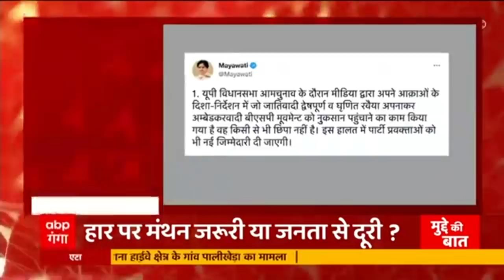UP Election का मैदान हारने के बाद विपक्षी पार्टियों के ये कदम बैक फुट में होने की तस्दीक कर रहे!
यूपी इलेक्शन 2022 में मिली हार के बाद आज सपा-बसपा और आरएलडी ने कई बड़े कदम उठाए हैं. जो इस बात की तस्दीक करते हैं कि चुनाव में पार्टियों की हार ने उन्हें बैकफुट में धकेल दिया है. वहीं स्वामी प्रसाद मौर्य EVM में खेल होने की बात कर रहे हैं.